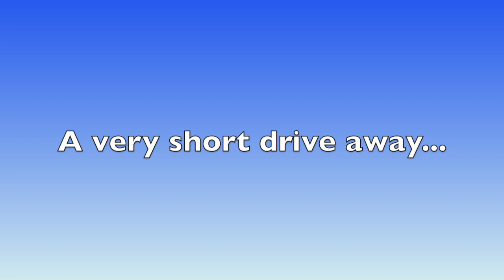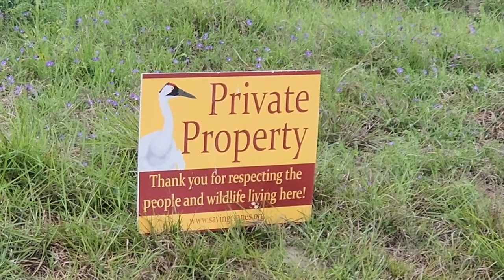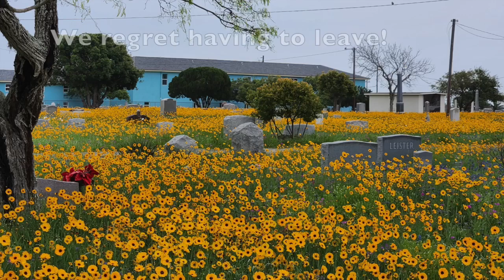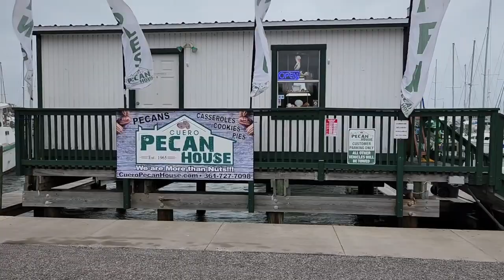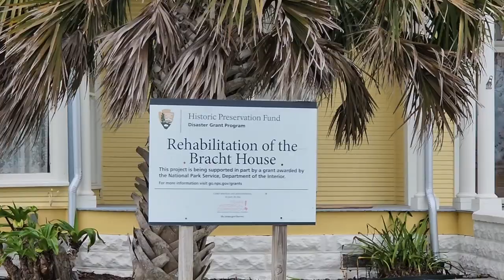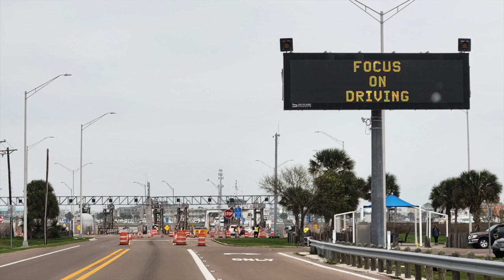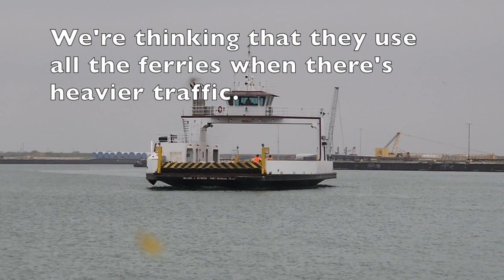Yr 7 RV life: Rockport TX, Big Tree, Whooping cranes, wildflowers, ferry boats and dolphins!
You never know if nature will cooperate when you want to film specific things.  Some will be hard to find and others will be in abundance!  Today, we do a BIG loop from Corpus Christi, TX, to Rockport, to the ferry system that lands in Port Aransas and back to Corpus Christi.  The goal is to find the Big Tree, Whooping Cranes, abundant wildflowers, ride the ferry and see dolphins.  Come along with us!!

FREE APP for free camping:  freecampsites.net

FILMED WITH: Samsung S22 Android smartphone

ABOUT US: Gary is a retired pastor who occasionally "un-retires" to help fill a church vacancy as an Interim Pastor.  I am Orlene, his wife and helpmate and Video Creator.  We have family all over the USA and in British Columbia, Canada.  In August of 2017, we went out in faith and bought a used 1998 Dodge Ram 2500 pick up we named "Rambo", and a used 2000 Jayco Eagle 5th wheel we named "Faith" and began our adventure!  We live FULL -TIME in our tiny house on wheels and LOVE it!! Come along and experience our travels through this beautiful country,  learn how to care for your RV, tips and hacks to live comfortably in a tiny house, improvements we're making to our RV HOME, how to stay healthy on the road, enjoy retirement and the amazing stories of how our faith has helped us through many of life's situations!!